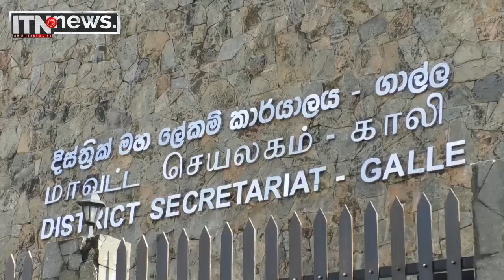ඇල්පිටිය ඡන්දයට සියල්ල සූදානම්